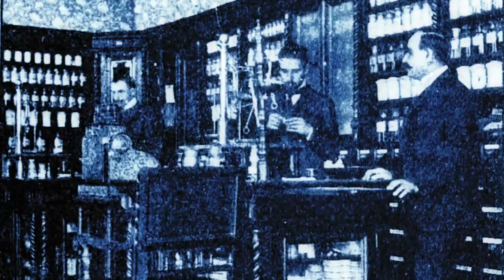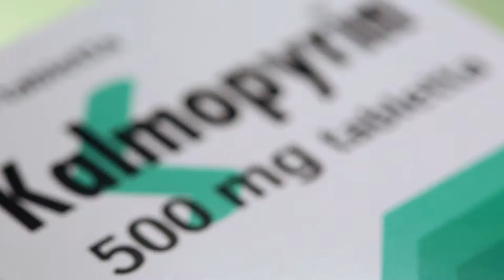Gedeon RIchter Company History